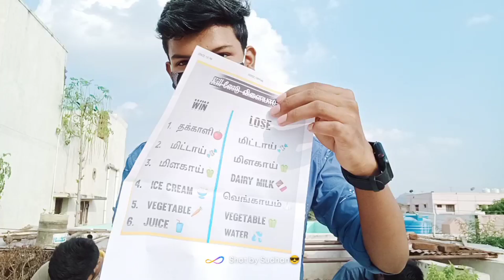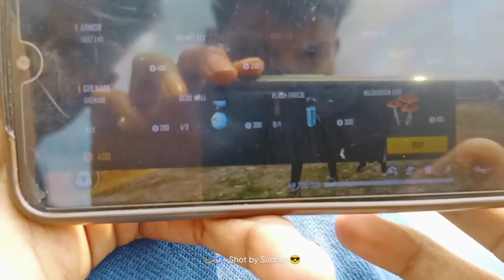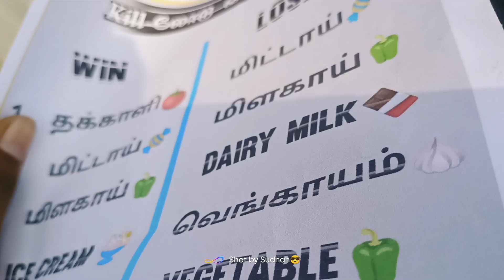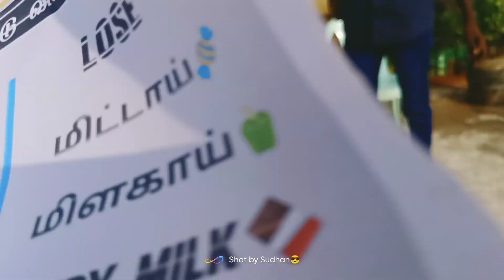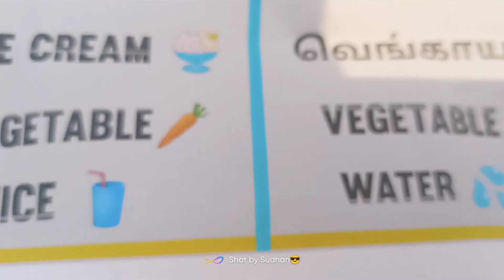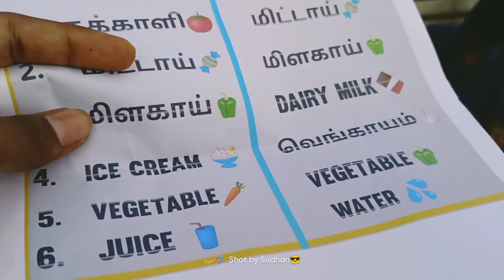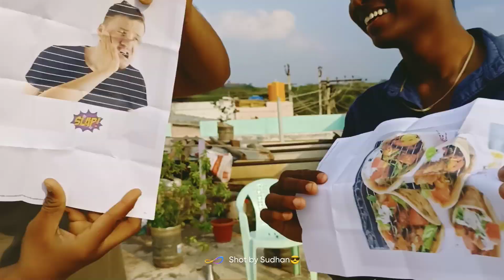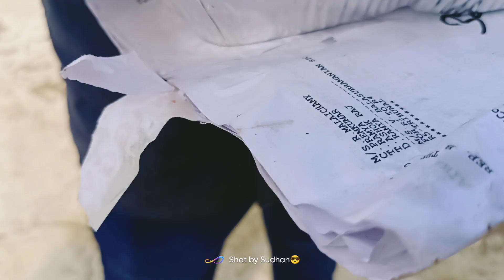Kill-லோடு விளையாடு💥Free fire gaming vlog in tamil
free fire new event tamil/vlog in tamil/gaming vlog/free fire India/free fire tamil/free fire today redeem code tamil/March Mystery Shop 2022 tamil/vip gaming tamil